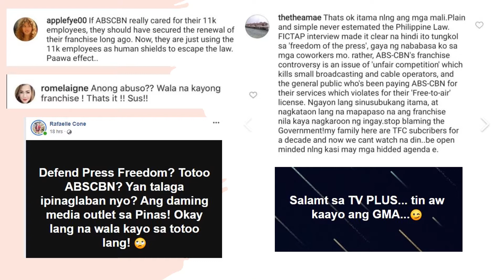ABS CBN CLOSURE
Good Vibes lang jud ta diri na side noh!